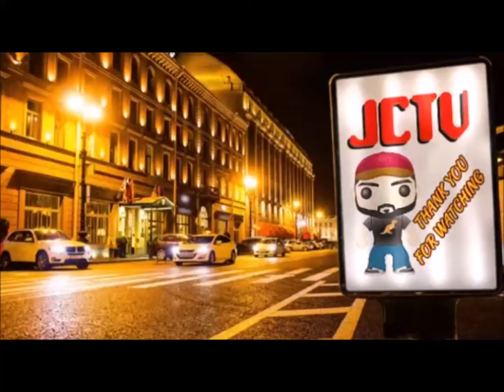What the Flark #4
A moment of madness from Yours Truly.